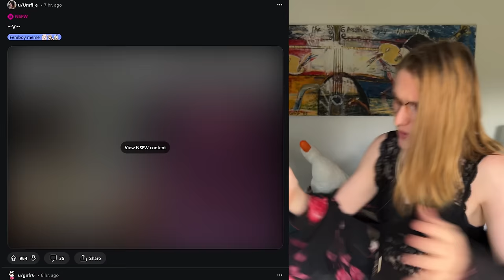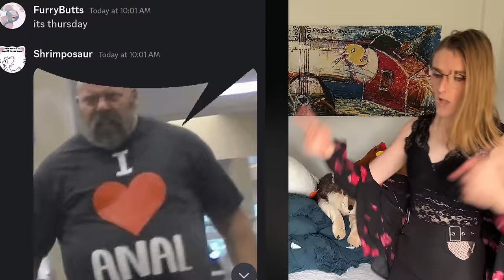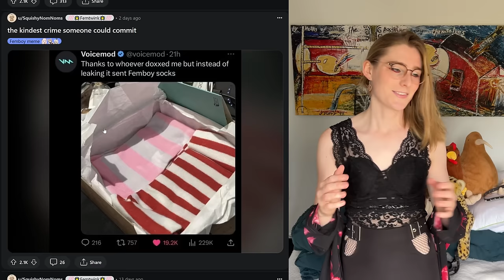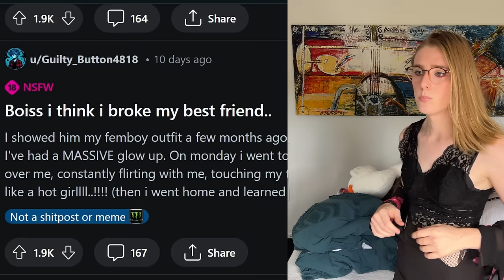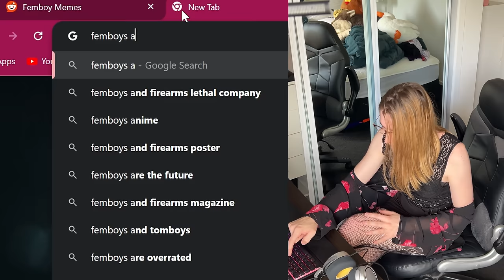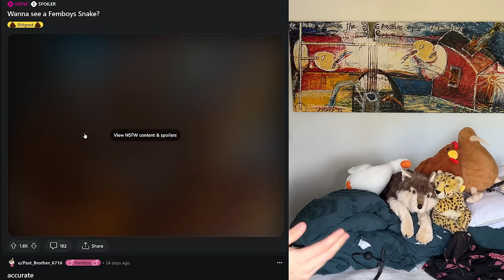Femboys Are The FUTURE! - Reacting To Unhinged Femboy Memes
We all love a good femboy! Which is of course all femboys. Because all femboys are good boys. Good boys.